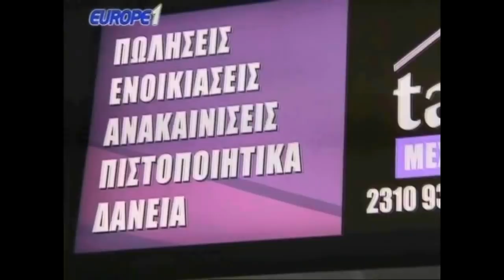Ραπτόπουλος κατηγορεί «τσιφούτη Μελισσανίδη» για τον χαμένο τελικό με ΠΑΟΚ